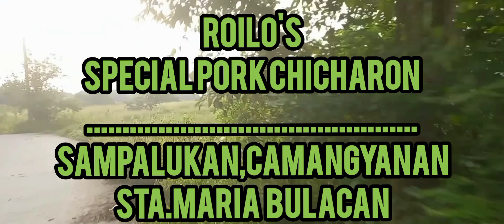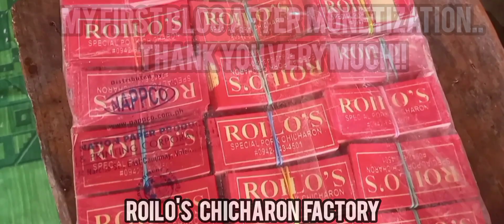Roilos Special Pork Chicharon(factory price) -CAMANGYANAN STA.MARIA BULACAN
SAMAHAN ANG BYAHERONG LIGAW UPANG MAHANAP NATIN.ANG CRUNCHY AT NAPAKASARAP NA ROILOS SPECIAL PORK CHICHARON..

TUKLASIN KUNG SAAN NKKABILI DIRECTLY FACTORY PRICE NG MASARAP N ROILOS CHICHARON

HALINAT MALIGAW  MAMASYAL AT KUMITA.